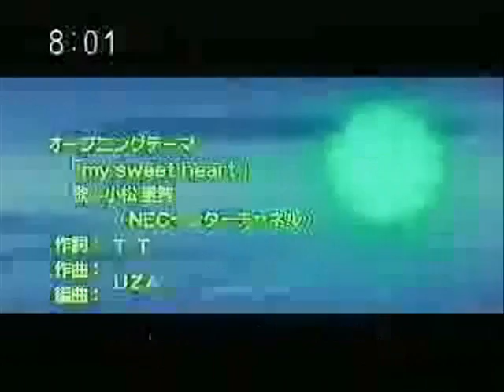Ichigo Hates Everything about Kish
I hate this couple but the song fits perfectly!